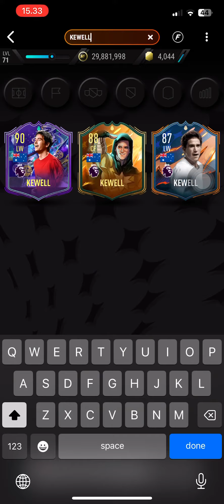88-92 Pick & 95+ OP Special Pack